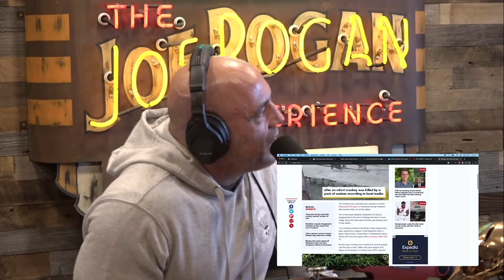Michio Kaku: ChatBots Are Not Sentient | Joe Rogan Experience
In this video, Joe and Dr Michio Kaku talk about how Chatbots are not sentient, and the danger that they will represent if become as intelligent as monkeys.

Dr Michio Kaku Book “Quantum Supremacy: How the Quantum Computer Revolution Will Change Everything” 👉🔗

“The God Equation: The Quest for a Theory of Everything”, by Michio Kaku

“The Future of the Mind: The Scientific Quest to Understand, Enhance and Empower the Mind”, by Michio Kaku 👉🔗

“The Restaurant at the End of the Universe: The Hitchhiker’s Guide to the Galaxy”, by Douglas Adams 👉🔗

“Understanding Media: The Extensions of Man”, by Marshall McLuhan
“The Hidden Life of Trees: What They Feel, How They Communicate―Discoveries from A Secret World”, by Peter Wohlleben 👉🔗
“Twelfth Plan: Book I of the Earth Chronicles”, by Zecharia Sitchin 👉🔗

SOURCE:
Taken from JRE #1980 w/ Dr Michio Kaku
Image Powered by Pexels

I would like to emphasize that I only recommend products or services that I have used or believe will be beneficial to my audience. However, please conduct your own research before making any purchase, as I cannot be held responsible for any products or services you may choose to purchase based on my recommendations.